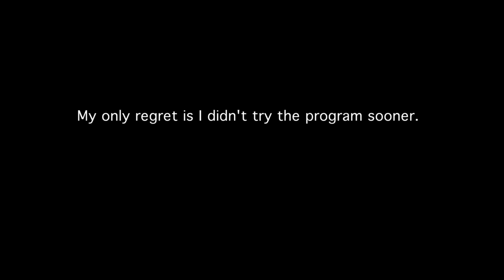"You changed my child's life"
A parent reflects and shares the transformational improvement in their daughter's academic abilities and its affect on the trajectory of her life.

Ready to close your child's gaps?